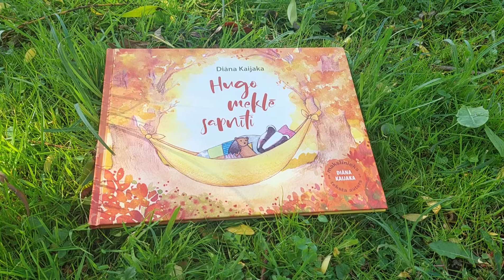Diāna Kaijaka: piedalies Lasīšanas stafetē 2022!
Grāmatas "Hugo meklē sapnīti" autore Diāna Kaijaka aicina piedalīties Lasīšanas stafetē.